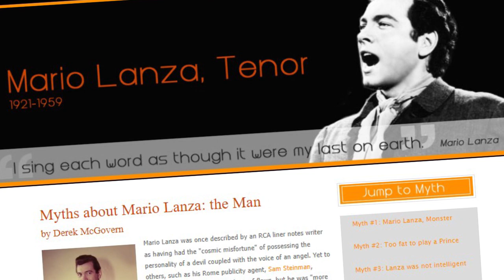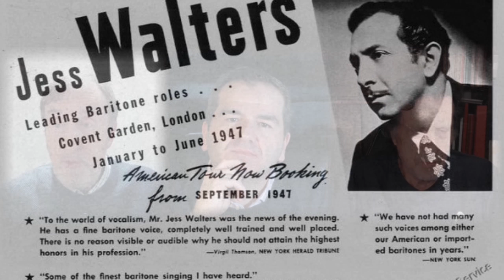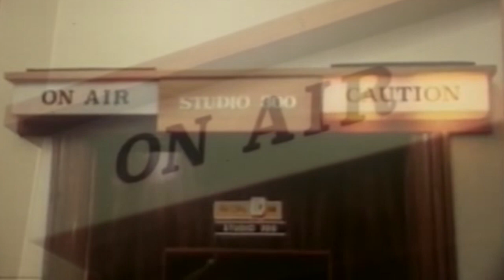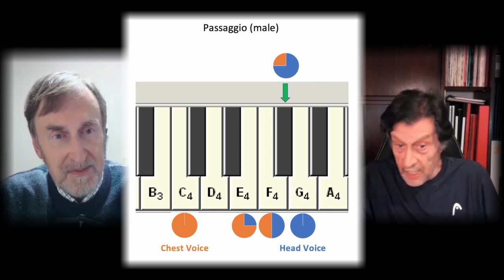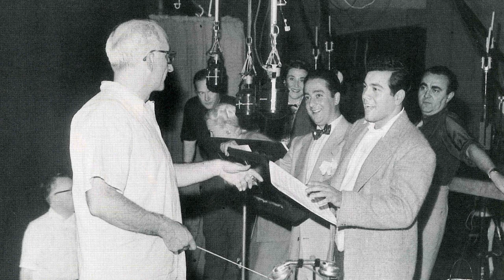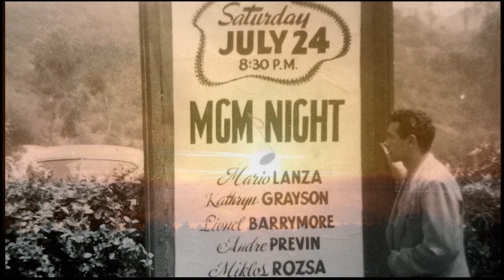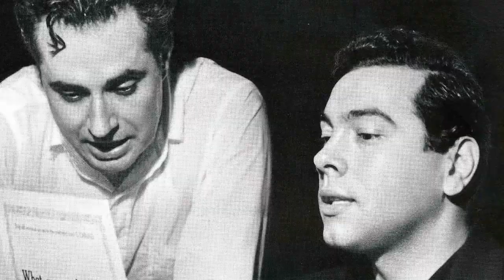Dispelling the Myths about Mario Lanza: the Artist (with Derek McGovern and Armando Cesari)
A totally riveting and entertaining discussion that deals with the top 6 myths used against Mario Lanza: the Artist.
As Armando Cesari observes in his introduction to Mario Lanza: An American Tragedy, few operatic singers have been subjected to as much sheer misinformation as Mario Lanza, with "Much of what has been written [either] incomplete, inaccurate, self-serving, sensational, or a combination of all four."
This video tackles some of the more enduring myths about Lanza's voice and artistry.
Each myth is beautifully and expertly dispelled by Lanza expert, Derek McGovern and Lanza biographer, Armando Cesari.

Mario Lanza: An American Tragedy by Armando Cesari. Baskerville Publishers, Inc.

I make no revenue from YouTube but If you would like to help me be able to create more content, please consider becoming a patron by donating whatever you can to: